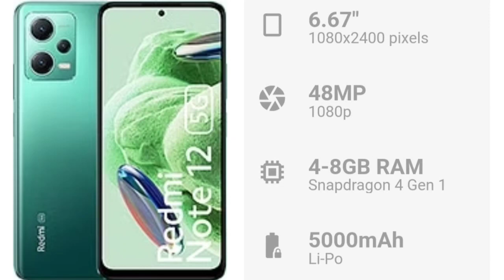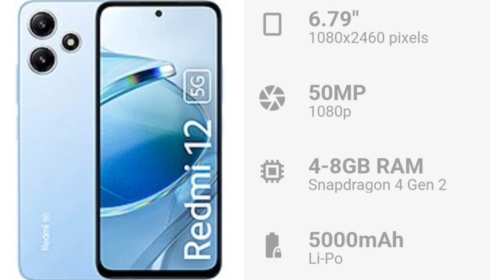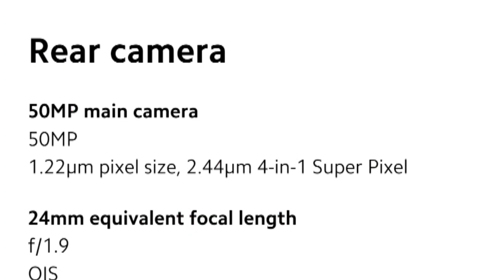The Truth about the Xiaomi 13T/13T Pro in Nigeria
In this video, we're going to look at the truth about the Xiaomi 13T/13T Pro in Nigeria and what you must know if you're looking to purchase one.

Time Stamps
2:23 - The Big Myth
4:12 - Oppo Reno 8
5:18 - Redmi Note 12
6:14 - Redmi 12
7:00 - Xiaomi 13T

FAQ
Camera: Redmi Note 9 Pro (Samsung GW1)
Lapel mic: bought from Jumia
Backdrop: Local market
RGB strip: bought from Jumia
Lights: DIY

Inquisitive Universe is a tech channel that is designed to keep smartphones simple and fun.